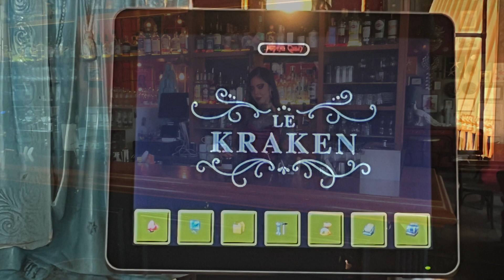Un verre au Kraken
Shooting en avril 23 au Kraken bar à Genève avec Violet